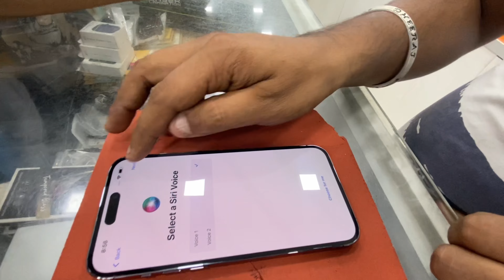Finally iphone 14 pro max ❤️🥺 170000 rs k iphone😱 believe in yourself😊 selfearn jai shri ram 🙏🚩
Hey Everyone.

Today i bought myself an IPHONE 14 PRO MAX 512GB at the age of 22 .
And ,I did the unboxing and shared the first look experience. I hope you will like this vlog . Believe in yourself love you guyss ❤️ jai shri ram🙏🚩